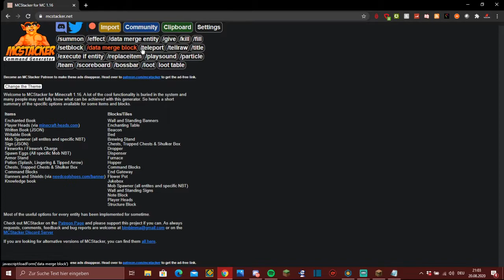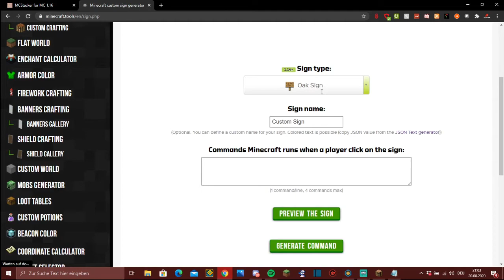Wie baue ich einen eigenen Vanilla-Server auf? - #1: Lobby, Erster Spielmodus, Command-Grundlagen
Wilkommen in der Videobeschreibung!

In diesem Video gehts darum, wie Ihr euch einen Vanilla-Minigames-Server aufbaut.
TIMESTAMPS:
0:00 Intro
0:46 Vorstellung meines Servers
5:35 Wie erstelle ich die Map für meinen zukünftigen Server?
7:14 Grundlagen und Tools/Websites zum Serverbau
9:40 Lobby bauen
11:38 /trigger Grundlagen (Lobby Warp)
16:02 Rangsystem bauen
21:14 Unterteilung des Servers
21:40 Erstes Minigame/Jump and Run auf dem Server
23:07 Grundlagen /tag Command
28:39 Resistance beim Jump n Run und weitere Infos
30:18 Outro/Ende

Hardware, die ich benutze. [Für die Links bekomme ich kein Geld.]